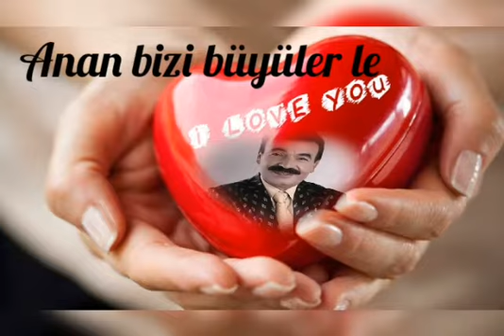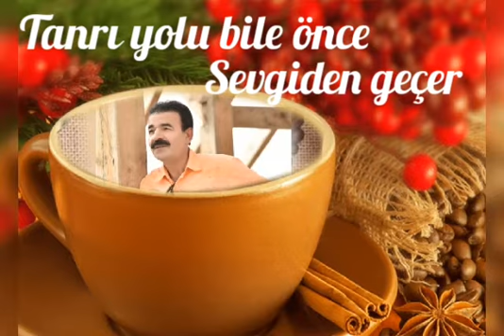SEVENLERE KİMSE KARIŞMASIN...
Kibir insanı bitirir..